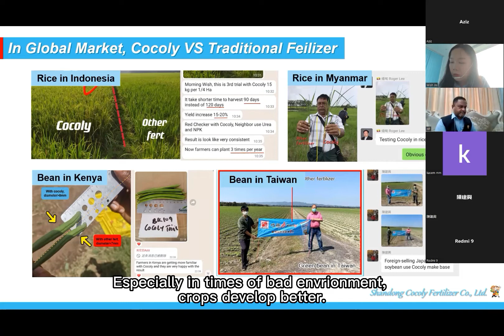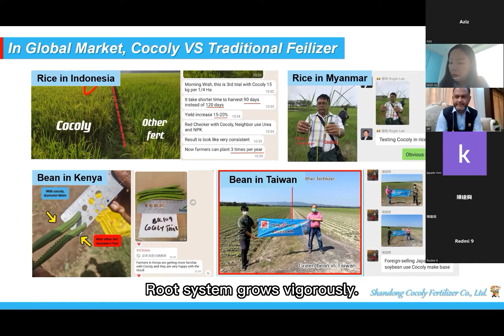The application effect of cocoly granular water-soluble fertilizer in Taiwan is very obvious.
The person in charge of cocoly granular water-soluble fertilizer in Taiwan is very happy to tell us about the effect of cocoly. Cocoly granular water-soluble fertilizer can improve soil compaction. But it also can improve soil acidification. He said that the effect of cocoly granular water-soluble fertilizer was very good.